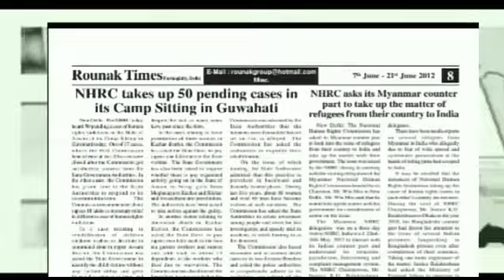Inaugural Match of "MPL" 2nd edition 2022 was Played Between Brothers 11 V/s Friends 11 Check